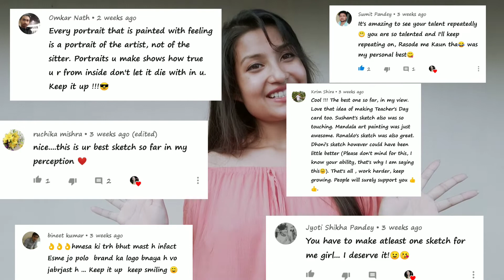Sketch of my subscriber || announcement of the winner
Hello everyone,
The winner of the previous video is Telajala Venkata Mahendra congratulations